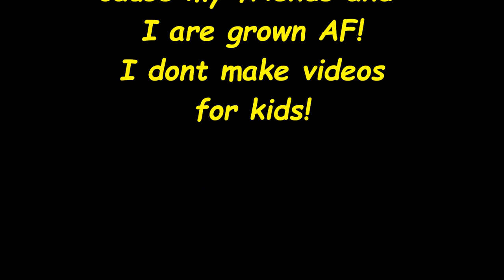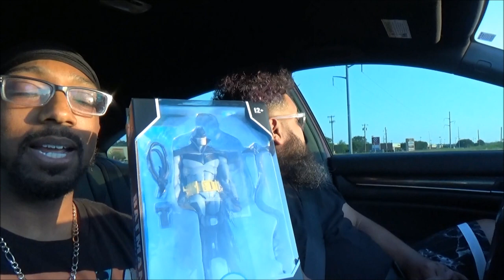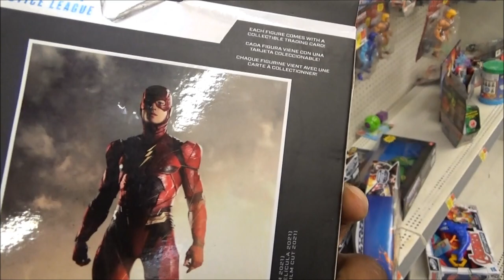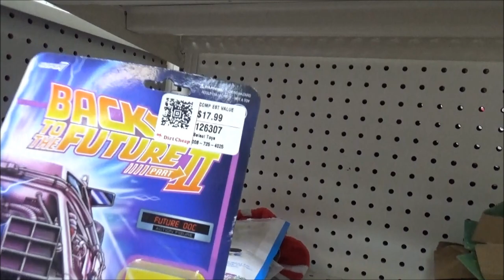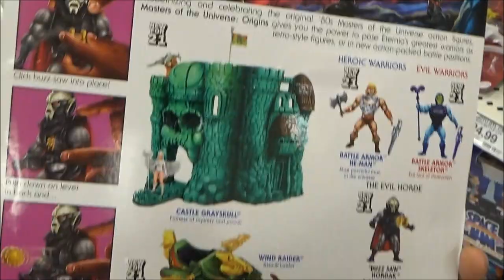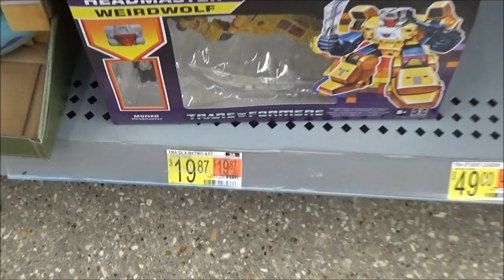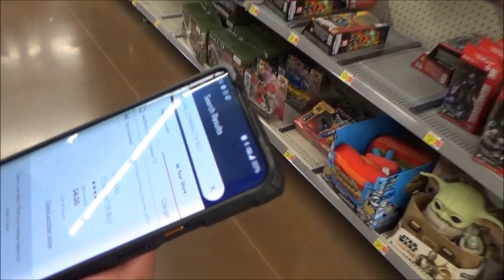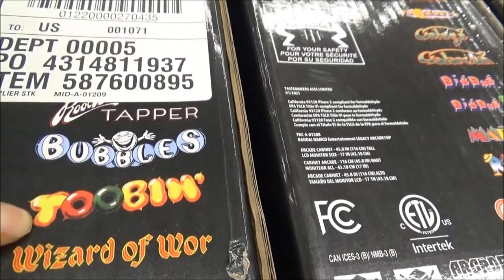Plastic Addict Does Texas (DFW Hunt)